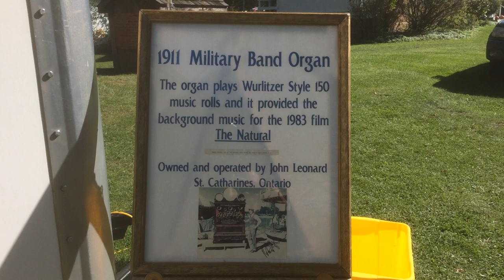Automatic Organ from THE NATURAL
This instrument provided background music for the movie The Natural with Robert Redford
Seen at a festival in Ball’s Falls Ontario